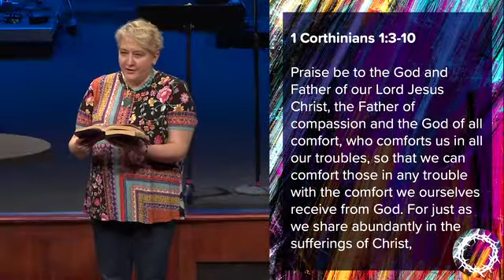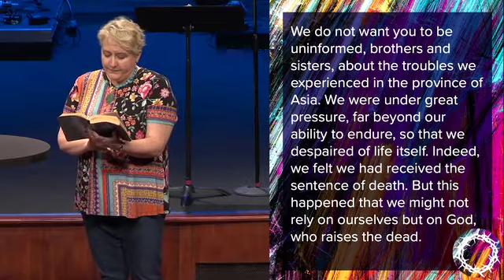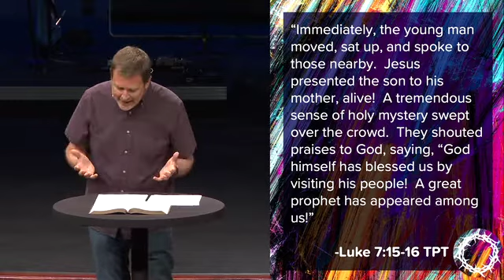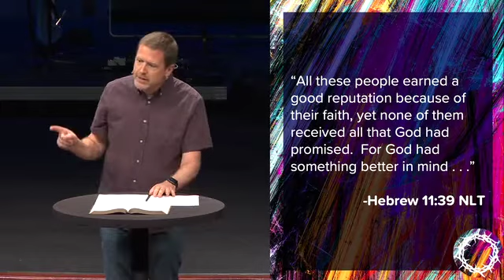Wounded Healer | Craig Pierce | May 29, 2022